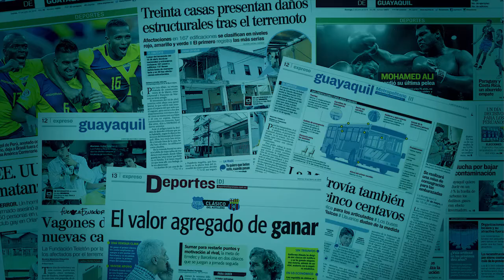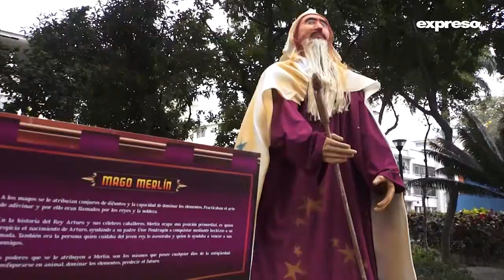Aventura Medieval en Malecón 2000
Por las fiestas de Guayaquil, desde el jueves 7 de julio hasta el domingo 8 de agosto se muestra de manera lúdica la época dorada de la edad media.